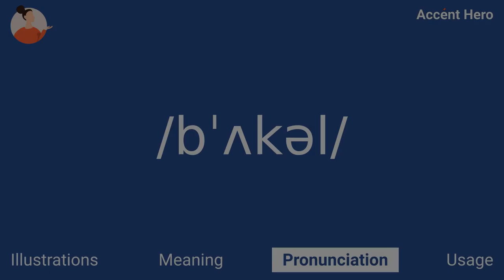BUCKLE - Meaning and Pronunciation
How to pronounce buckle?

This video provides examples of American English pronunciations of buckle by male and female speakers.
In addition, it explains the meaning of buckle through a definition and several visual examples.

IPA Transcription of buckle is /bˈʌkəl/.

Definition of buckle:
Buckle is a piece of metal or plastic that is used to fasten a belt, strap, or other piece of material around an object.

If you'd like to test your pronunciation of buckle, check out Accent Hero's real-time pronunciation feedback tool: